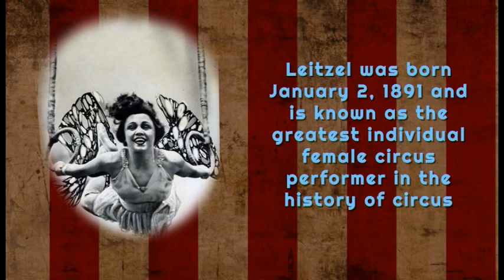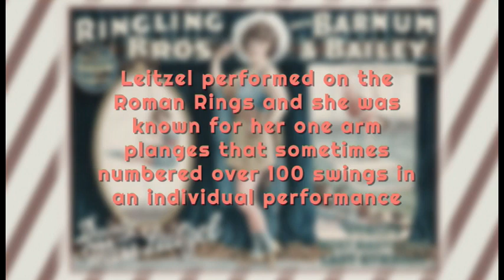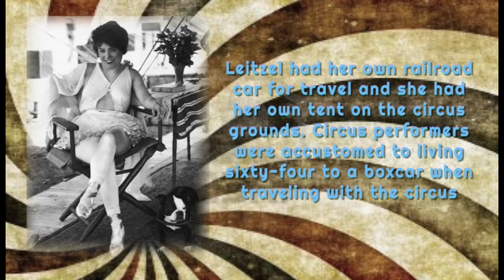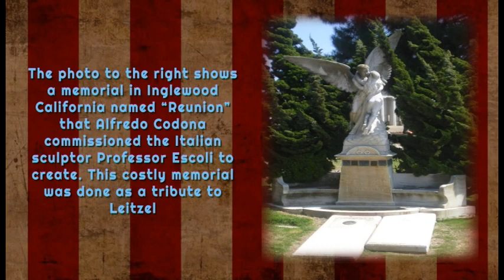Lillian Leitzel - - 2015 W.A.S. Legend (Professional Acrobatics)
Lillian Leitzel - - 2015 World Acrobatics Society Legend (Professional Acrobatics).

Lillian Leitzel is considered by circus experts to be the greatest individual female performer of all time. Born January 2, 1891, and at the age of 13, performed on the single trapeze with her mother and aunts in an act called the “Leamy Ladies.” Later, as an individual performer, she performed a two-part act. First, she would climb to her steel rings using a unique back pull-over-and-turn onto her back technique. After performing her ring act, she would descend only to ascend again on a rope sticking her hand through a loop to a chained swivel handle. She would then proceed to execute 100 “planges” each performance in a frenzied manor to the William Tell Overture. Lillian worked with no net beneath her.

She fell to her death when the chain swivel handle broke during her one-arm swings and died two days later on February 15, 1931.

The mission of the World Acrobatics Society is to advance the education, communication and cooperation among all individuals and organizations interested in fostering the growth, development and safety of the various acrobatic disciplines along with preserving their histories.

The World Acrobatics Society is a not for profit foundation.  Corporate and individual contributions to WAS are 501(c)3 deductible.